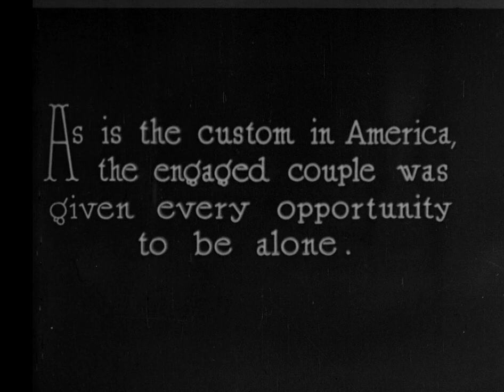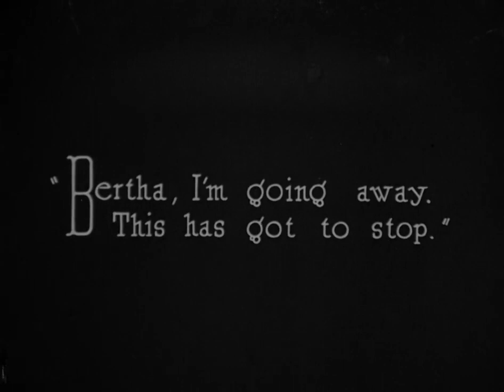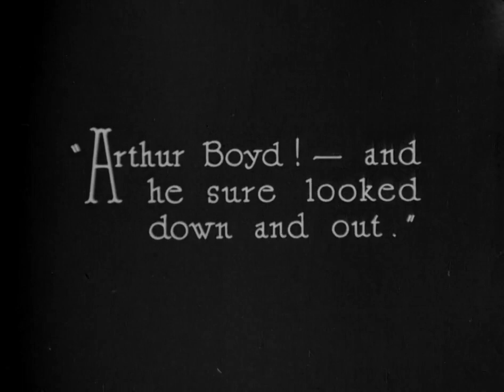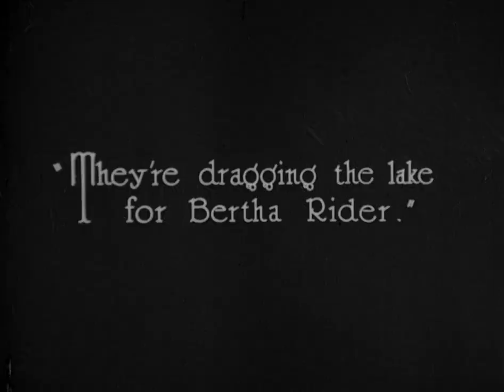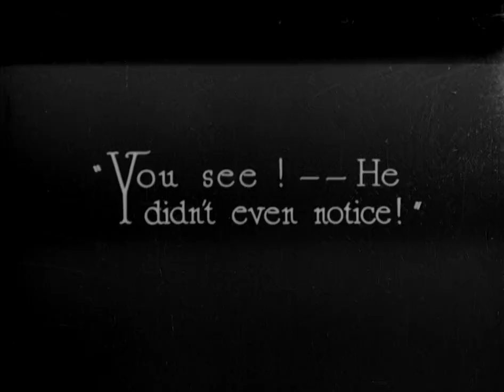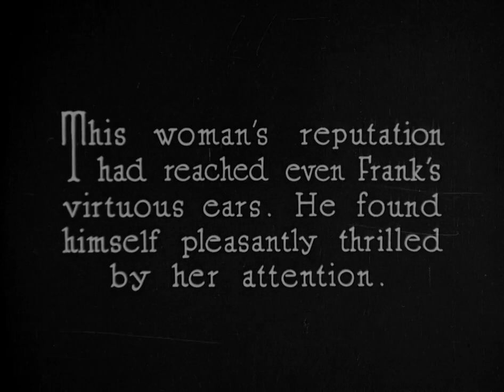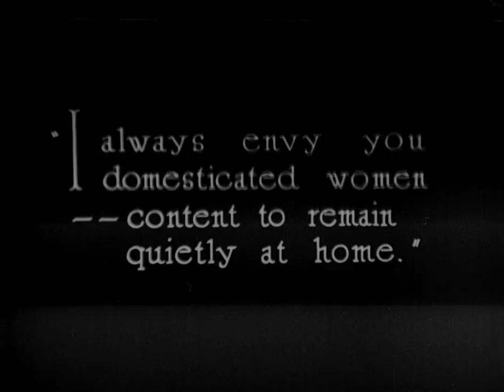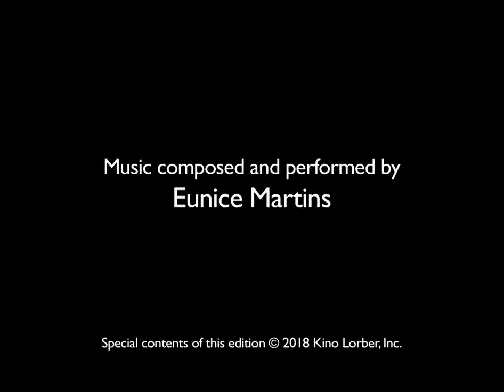What Do Men Want 1921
According to this Lois Weber production, men don't really seem to know what they want at all -- first Frank (J. Frank Glendon) wants to be an inventor. Then he wants to marry his childhood sweetheart, Hallie (the lovely Claire Windsor). Then he wants children. Then, when his inventions bring him financial success, he becomes restless, so he takes up with another woman. Eventually, he figures out that the woman's reputation is less than squeaky clean, so he wants his wife back.

    Lois Weber

    Director, Writer